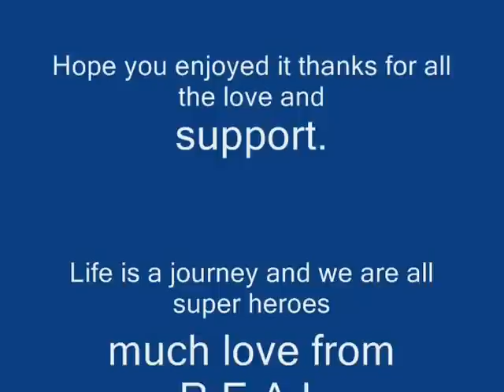Fantastic 3 Music Video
This is the new music video from panhandling productions and entity studios the fantastic 3 MC Johnny B, Phillip Harvey, and Wolfish freestyle rapping about super heroes and life.